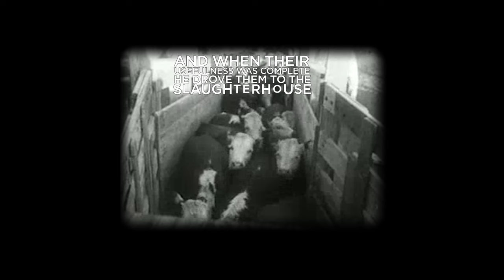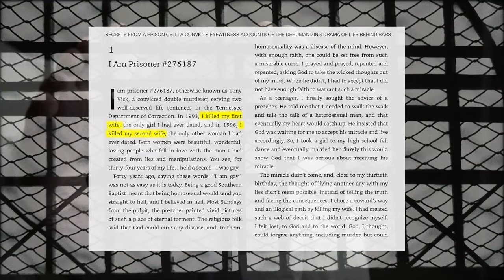Prisoner’s Shocking Confession with an UNEXPECTED Twist (Must See)